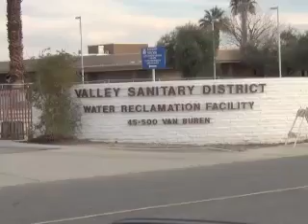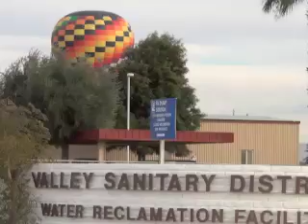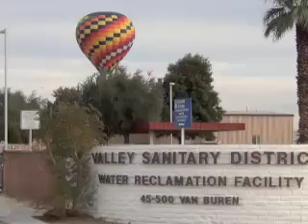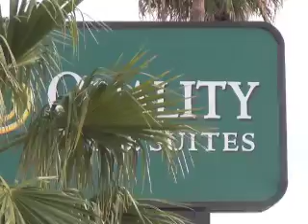Tribal issue "collission" & "crash-landing"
Tribal land again and rude to the Tribal Police, the pilot had lawyers in the balloon so back off.
 "collission" & "crash-landing"